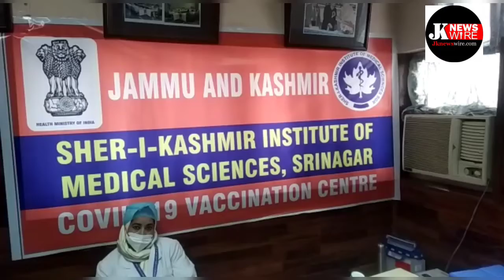phase of Corona vaccine started from Srinagar's SKIMS,doctors said it is safe